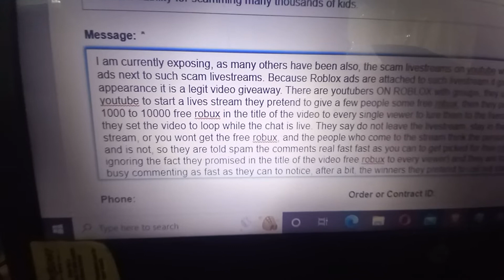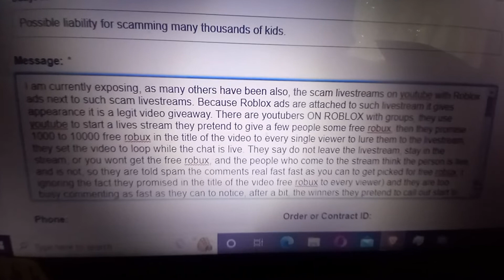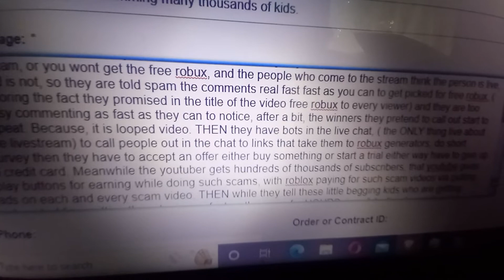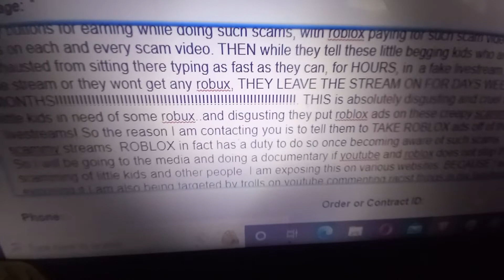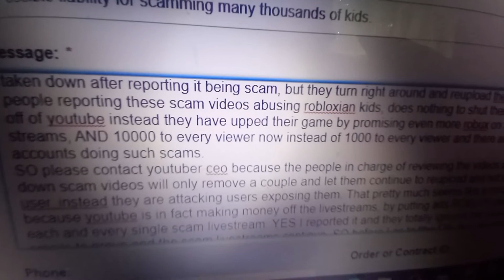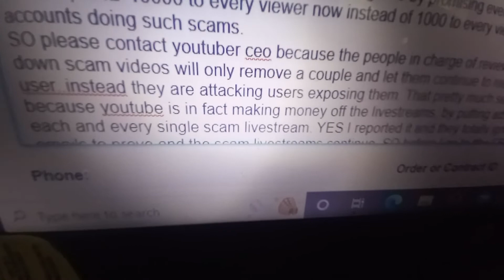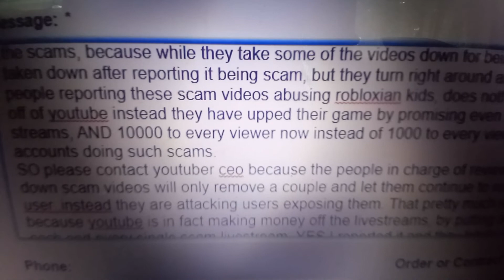MESSAGE TO ROBLOX LEGAL TEAM ABOUT YT SCAM LIVESTREAMS THEY HAVE ADS ON CLUE word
I've had it with Yt allowing little kids being scammed by scammers using fake looped videos that yt has only taken few down and making Roblox pay for such scam videos by putting ads on them. So this is message to Roblox legal team giving them notice of upcoming reports to media, fbi, us attorney office, and other agencies if they don't remove these scammers and stop attacking those exposing them.
Big youtubers with millions of subbers have called these out also for some time but yt seems to think they are invincible and will continue to abuse little kids with telling them to stay in streams for hours on end and of course giving nothing ..  those who do evil deeds prevail...for so time...but the end of their evil deeds.. comes to end eventually.